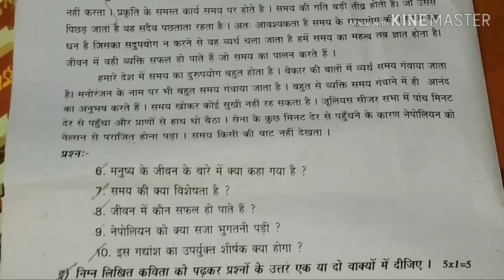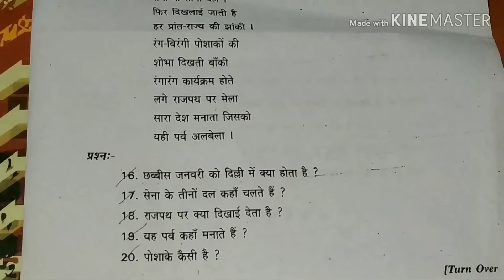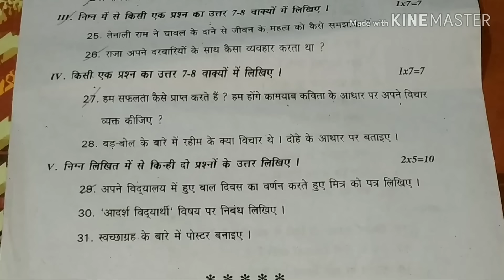8th class Hindi final exam question paper || SA2 2018 ||TS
If you want to Contribute money to help to improve the content of my channel you can send fund by this link:

8th class Hindi Government question paper || SA2 2018 || Telangana